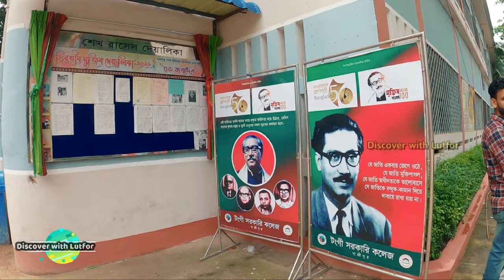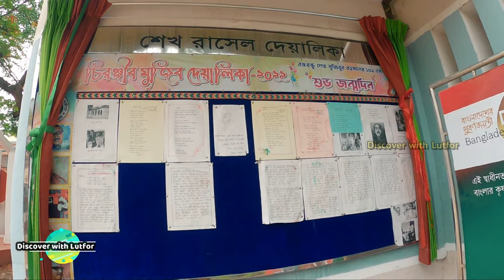টংগী সরকারি কলেজ, গাজীপুর । Tongi Govt. College Campus 2022। Tongi College Admission। NU Admission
টংগী সরকারি কলেজ গাজীপুর উপজেলার টঙ্গীতে অবস্থিত একটি সরকারি শিক্ষাপ্রতিষ্ঠান। ১৯৭২ সালে স্থানীয়দের উদ্যোগে কলেজটি প্রতিষ্ঠিত হয়। ১৯৮৮ সালের টংগী কলেজটি সরকারিকরণ করা হয়।

টংগী কলেজ, গাজীপুর । Tongi College Campus 2022। Tongi College Admission । NU Admission